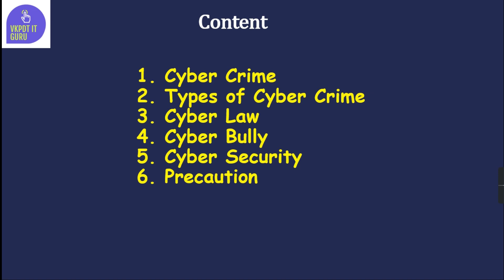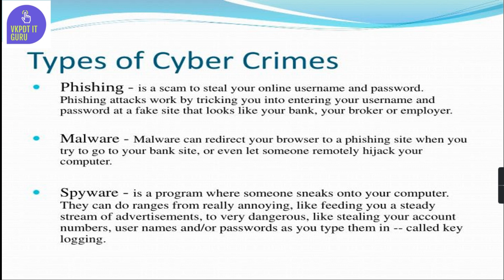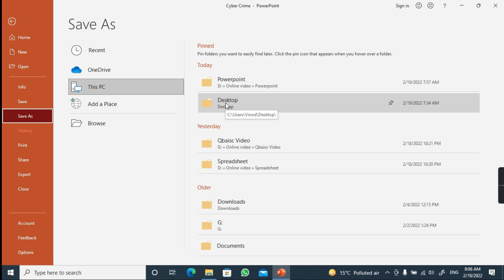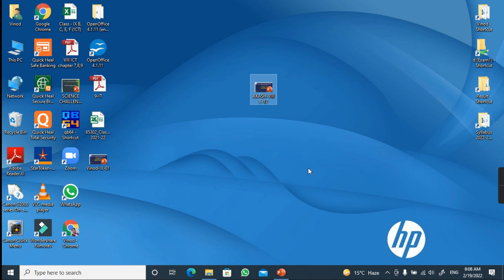PPT | CYBER SECURITY | CYBER CRIME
How to make ppt

cyber crime, cyber bully, cyber security,
cyber crime in cyber security,